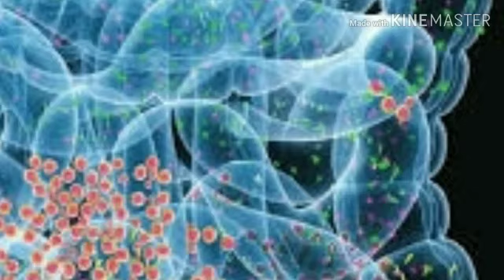ನಮ್ಮ ಶರೀರದ ಈ 5 ಅಂಗಗಳನ್ನು ಸ್ಪರ್ಶಿಸಿದರೆ ಏನಾಗುತ್ತದೆ ಗೊತ್ತೇ?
ಶರೀರದ ಯಾವ ಅಂಗಗಳನ್ನು ಮುಟ್ಟಿದರೆ ಸಮಸ್ಯೆ ಆಗುತ್ತದೆ ಎಂದು ಹೇಳಲಾಗಿದೆ